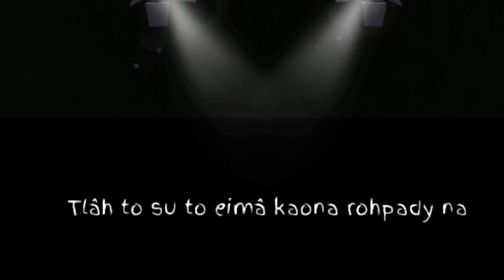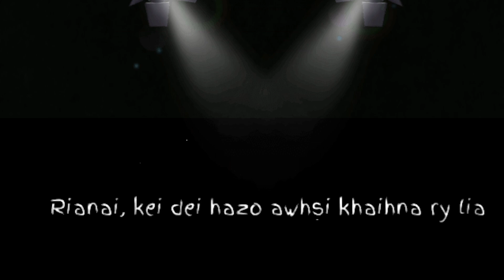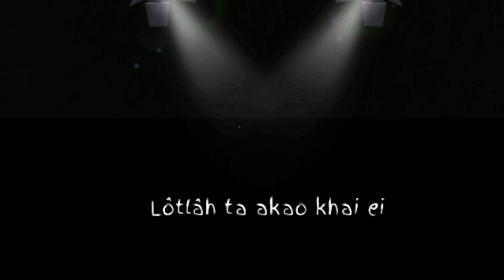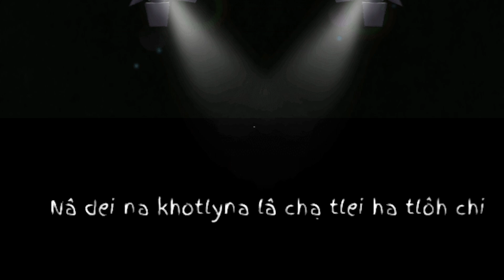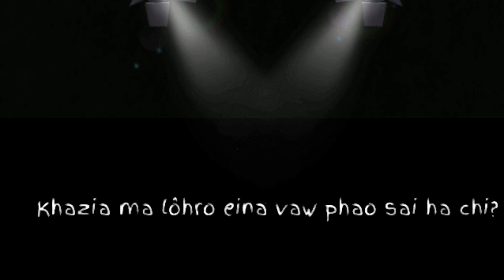Mara Karaoke 🎤 | Tlâto Suto | FC.Nipari